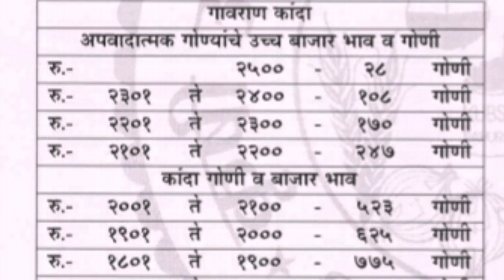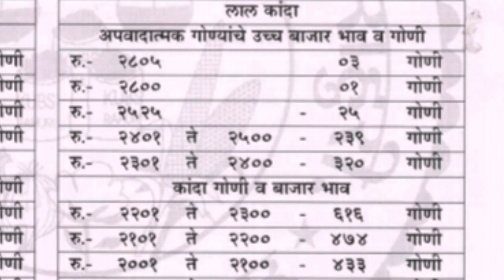राहुरी [ अहमदनगर ] येथील कांदा बाजार भाव दि.29/12/2020